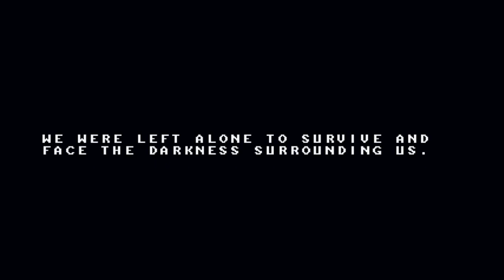Odallus: The Dark Call Gameplay | Twitch Stream VOD - Part 1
Odallus gameplay from my first Twitch stream!  Due to my upload bandwidth, Twitch VOD's will be of a lower video quality than my main YouTube series for the time being.

Footage from stream on July 23, 2017.

Odallus: The Dark Call is a metroidvania with an NES feel.  Set in a dark world, the land is cursed and monsters roam the land.  Our son is missing, and we won't stop until we find him.